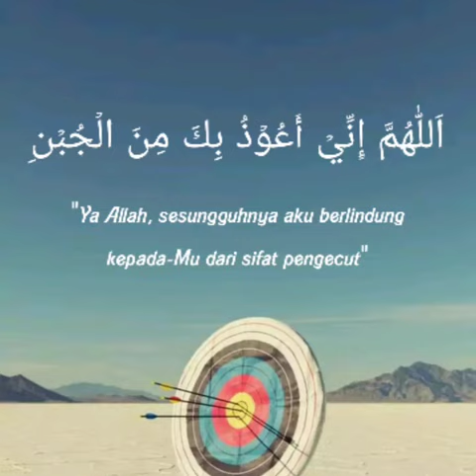💽AUDIO AL GHUROBA 📚DOA BERLINDUNG DARI SIFAT PENGECUT Mp3 kajian & Ebook Salaf Banyak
💽AUDIO AL GHUROBA
📚DOA BERLINDUNG DARI SIFAT PENGECUT
Mp3 kajian & Ebook Salaf
Banyak orang yang kurang ilmunya tapi Allah anugrahkan dia menjadi orang yang banyak memberi manfaat di tengah manusia.#